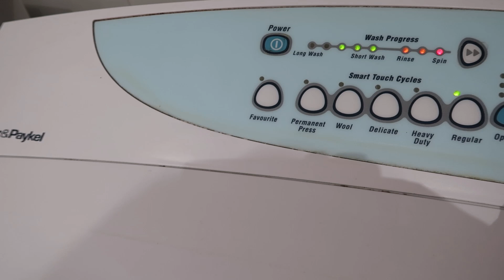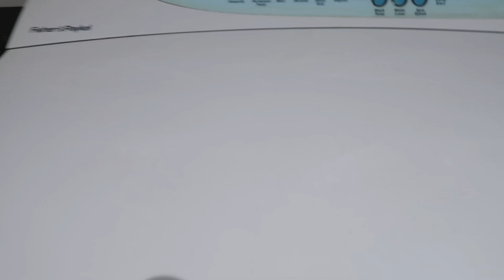EXTREME LAUNDRY. MASSIVE WASHING DAY. GET IT DONE. LARGE FAMILY. LAUNDRY MOTIVATION. MY WORST CHORE!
Laundry motivation with my extreme laundry.  I am keeping on top of my clean and tidy home but ended up this week with extreme laundry (washing). Today is a massive washing day I am  "getting it done"! Is this your least favourite chore? It's mine!

Thanks Michelle

I’m Michelle May and Zesty Girl is my passion. I’m a corporate escapee, mother of four, founder of BellyBiz Shapewear and Zesty Girl Biz,  Health and Wellness Coach and Business Mentor. I hope to empower you to embrace your passions and follow those forgotten dreams. Let's Get Zesty!

Thanks Michelle May X

5  P R O D U C T S  I C A N ' T  L I V E W I T H O U T ...

1. ASHWAGHANDHA - KEEPS ME CALM & LESS ANXIOUS
Best Naturals Ashwagandha Capsules for Relaxing Stress and Mood, 500 mg, 120 Count (USA)
Carusos Natural Health Ashwagandha Withania 7500 50 tabs
2. MY VLOGGING CAMERA
My Canon Camera G7X Mark 11
3. MY FAVOURITE CANDLES
Sand + Fog Candles - Goji Berry Scent with Wooden Lid
4. MY FAVOURITE MASCARA
Maybelline Volum' Express The Colossal Big Shot Washable Mascara Blackest Black (Australia)
Maybelline Colossal Big Shot Mascara, 9.5 ml (USA)
5. MY FAVOURITE BUSINESS BOOK
The E Myth Revisited Why Most Small Businesses Don't Work and What to Do About

Zesty Girl Biz
North Strathfield
NSW 2137
AUSTRALIA

There is no additional charge to you! I only ever support products and services that I use and love. I appreciate you supporting my channel so I can continue to provide free content.

Zesty Girl Biz
North Strathfield
NSW 2137
AUSTRALIA